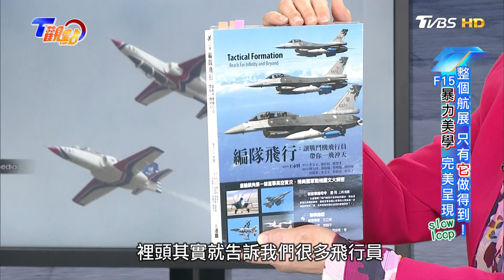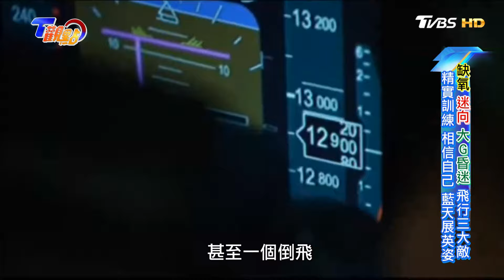藍天飛出太極旗! 南韓黑鷹表演驚豔全場!直升機也能秀特技?! 印度海豚翻挑戰飛行極限! T觀點20240316(1/3)